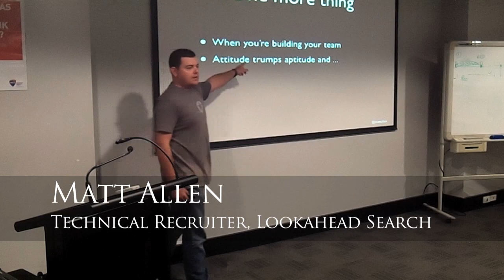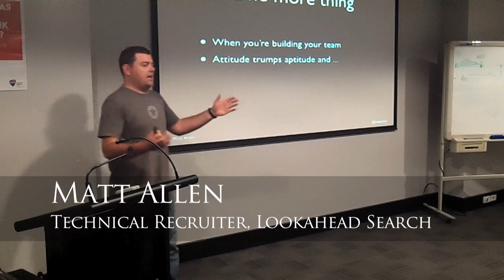Mentor Minute - "Hiring Attitude, Not Aptitude" with Matt Allen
Take a Mentor Minute and listen to Matt Allen, Technical Recruiter for Lookahead Search, talk about why working with people with the right attitude is better than just hiring good aptitude.